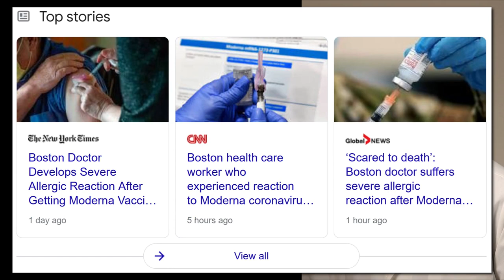Fauci After Vaccine: My Left Arm Hurts, or Is It My Right?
To prove the safety of the new Moderna vaccine (or ModeRNA depending on how you like to pronounce it), Dr. Anthony Fauci, Director of the National Institute of Allergy and Infectious Diseases in the US, got vaccinated live on television. (Does anybody else find it funny that Morderna’s stock code is MRNA? Also, why is Moderna’s share price falling? You’d think if the vaccine is truly effective and revolutionary, then surely the share price would be skyrocketing by now! Surely it’s got nothing to do with people having severe allergic reactions like the doctor in Boston?). Anyway, in this video, we see Fauci get his beloved vaccine. But in an interview the next day on CBSN, his right arm is hurting. I thought it was his left arm where he got the vaccine. Anyway, in another interview on Bloomberg the same day, he shows that it is his left arm that is hurting, the actual arm where he apparently got the vaccine. So what’s going on here? He gets his supposed vaccine in his left arm, he claims his right arm is hurting in the first interview, and then claims that his left arm is hurting in the second interview. Well, I’ll take a stab at what’s going on here. Either 1. He’s just old and made a mistake and pointed to the wrong arm. But I find that hard to believe as he said that his arm was currently sore. 2. His arm isn’t actually sore. He’s just saying that because he might think that if he told everyone that there were no side-effects, people would be less inclined to believe him. 3. He didn’t actually get a vaccine, well, at least not one that gives a sore arm. Maybe it was just a saline injection. Maybe the injection didn’t even take place. If you look at the original video, instead of being a fairly smooth injection, it kind of suddenly just pushes in as if the needle is retracting. What do you think? Did Dr Fauci really get the vaccine, or is he trying to pull a fast one on us?